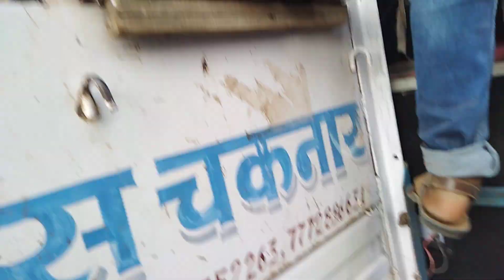satnami samaj Vishal shobha yatra Raily Chhattishgarh Dj benjo dhumal 2019